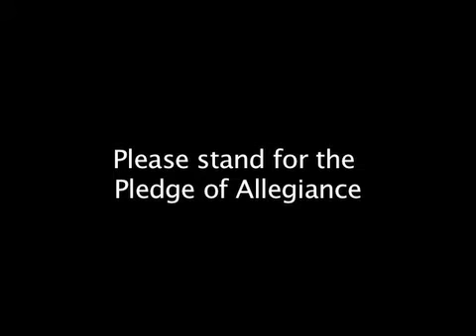Oct 19th Announcements